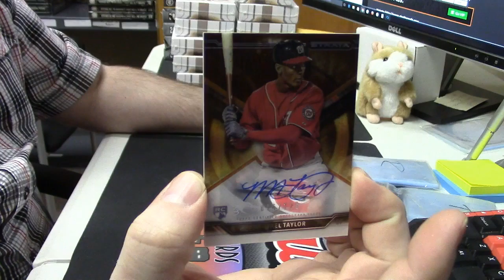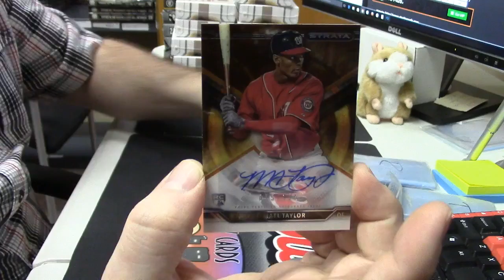2015 Strata bayarea